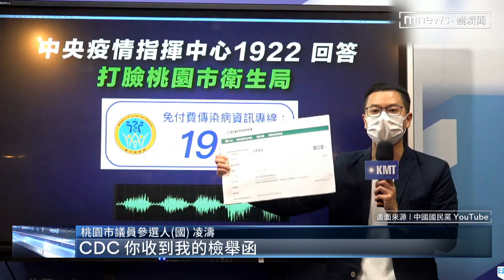藍轟鄭運鵬「解隔就跑攤」 衛生局：無違規｜鏡新聞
國民黨今天(10/12)召開記者會，指控民進黨桃園市長參選人鄭運鵬，在確診出關之後，就立刻出席大型造勢活動，違反自主健康管理規定。對此，鄭運鵬緊急澄清，他都有遵守相關規範。桃園市衛生局也說明，鄭運鵬並無違反防疫規定。